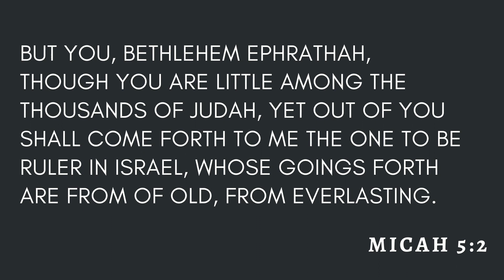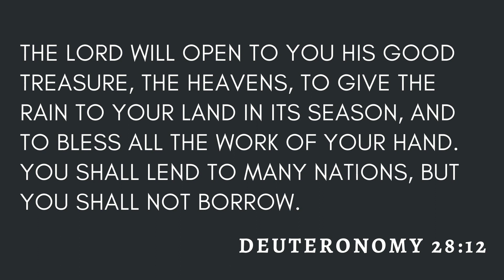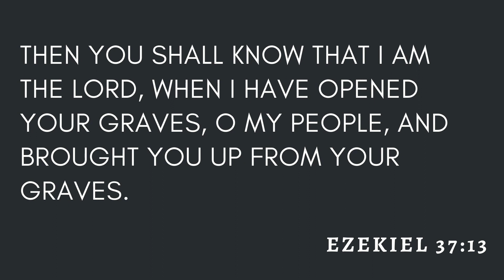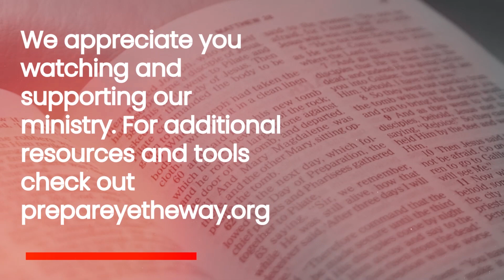John 5:16-30 | All Authority | December 18, 2022 | Pastor Mike Burner